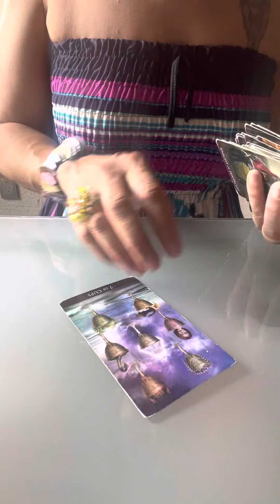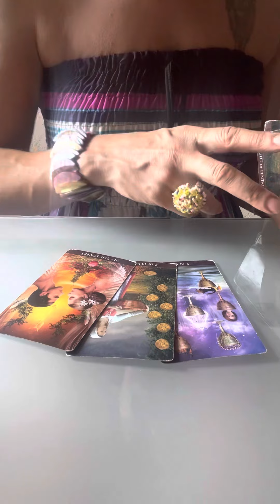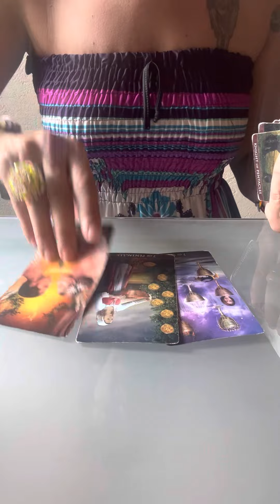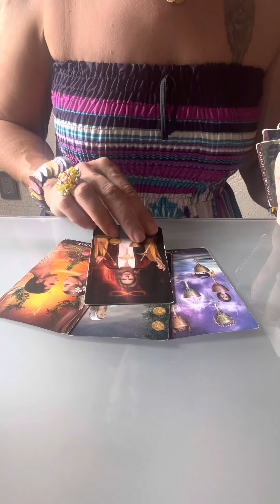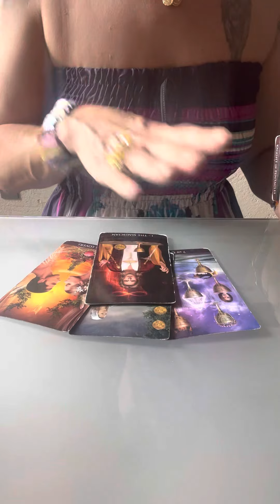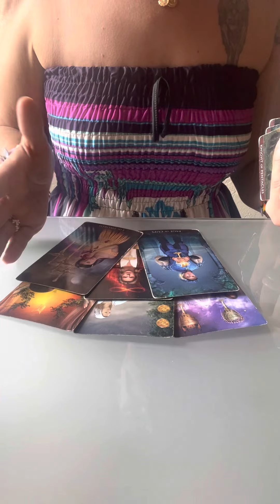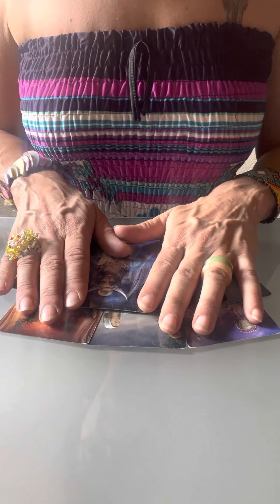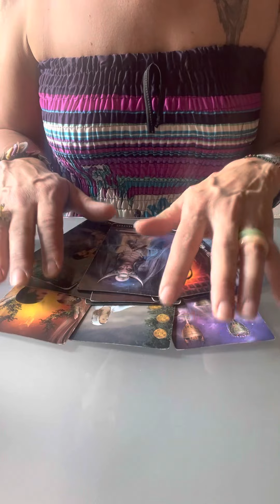😱SUS VERDADEROS SENTIMIENTOS HACIA TI⛑Tarot Canalizacion🌸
Basica: 4 Preguntas+Oraculo   500 Pesos MXN
Medium: 1Hora+Preguntas   1.000 Pesos MXN
Premium: 2Horas+Preguntas  1.500 Pesos MXN
Exclusiva Terapeutica: 2 Horas 2.000 Pesos MXN

Donativos / Spenden
Aleyna